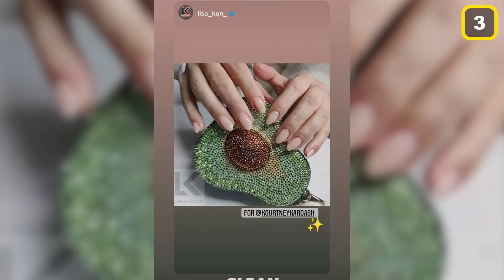Is Kourtney Kardashian Pregnant With Travis Barker's Baby?!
Hello there, and welcome to Hot Takes where you can keep up with your favorite celebrities! Fans have been very suspicious of Kourtney Kardashian. From indulging into snacks to showing off a certain purse, many people believe that the 'Keeping Up With the Kardashians' star has been dropping hints that she's expecting.